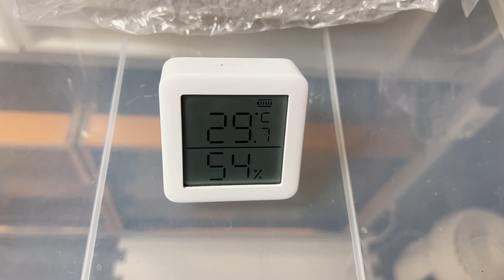緊急事態発生です！？『SuDaChiWORLD』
『SuDaChi WORLD』へようこそ✨SuDaChiです🤗

このチャンネルでは『爬虫類』をメインとした動画をあげていきます📷✨

『爬虫類の居る暮らし』の中でのさまざまな姿が見られますので、ぜひぜひ覗いてみてください🎶